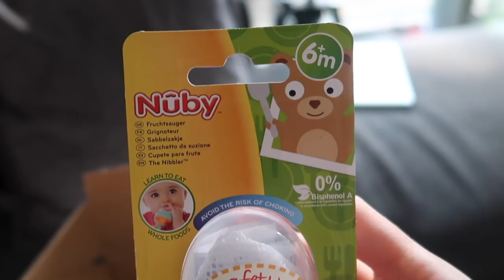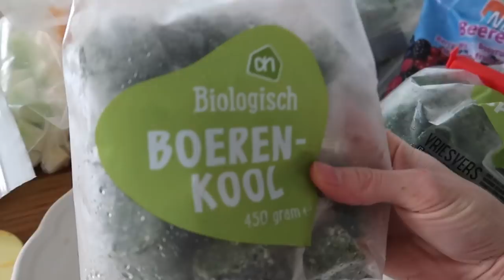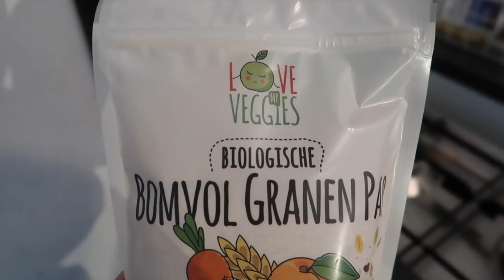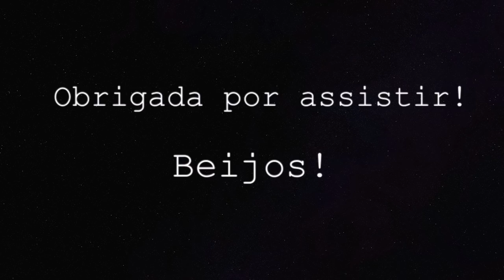INTRODUÇÃO ALIMENTAR | RECEITAS DE PAPINHAS E BLW | Joyce Aurora 🍒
Está no ar o nosso diário de introdução alimentar da nossa bebê Olivia, espero que gostem e que o vídeo possa ajudar de alguma maneira na introdução alimentar do seu bebê. ❤️

CAIXA POSTAL:
De Regenboog 70
1747 GX, Tuitjenhorn
The Netherlands

- Editor: iMovie